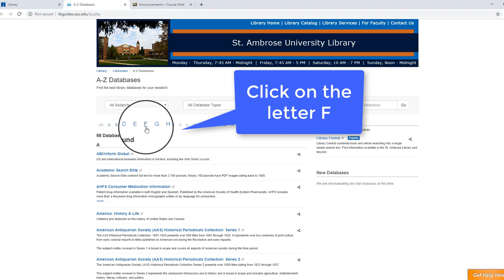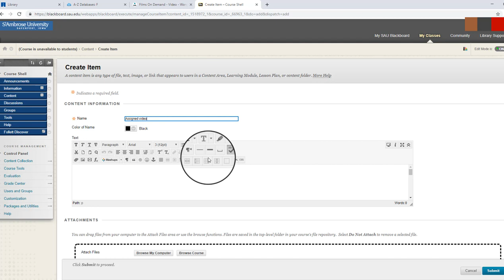Embedding Films on Demand in Blackboard